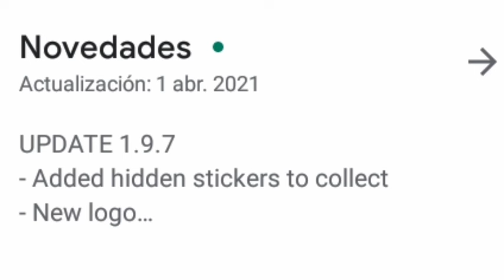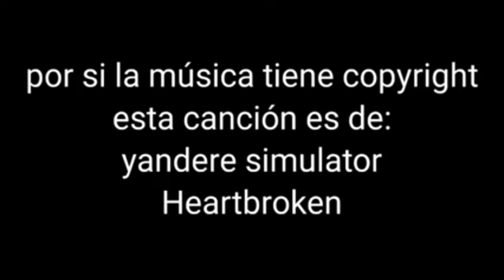creepypasta de este extraño ser parte 3 =p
60 likes para la $ta parte de este extraño ser =p

video sorpresa =p